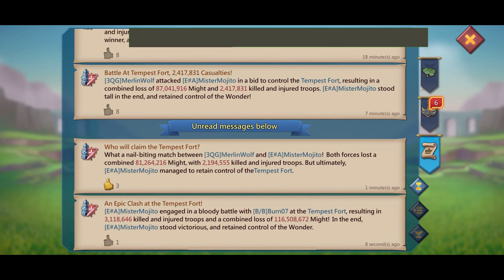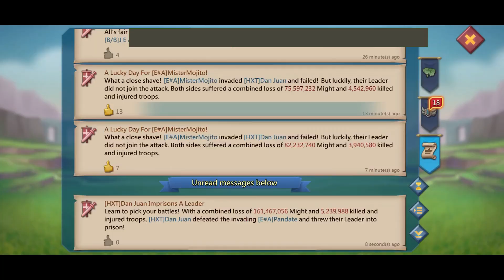MASSIVE RALLIES WITH BLACKWING IN WOW & CALICE !! | E#A IS RECRUITING !! - Lords Mobile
Hey 👋🏻
Today you'll see our best rallies in WOW & Calice !!
Let's see if blackwing stop us :D

3) Download the HMS core via AppGallery
4) Set your account in France